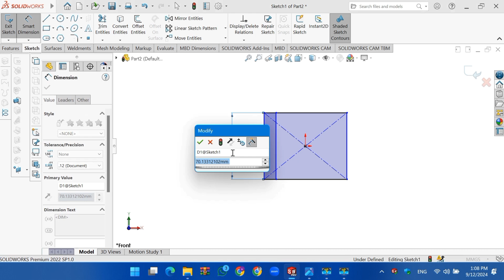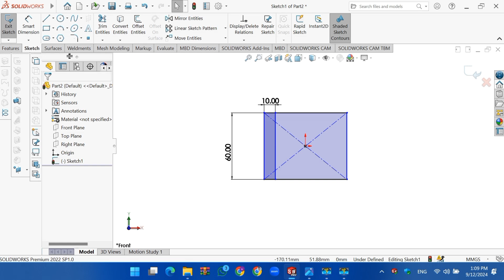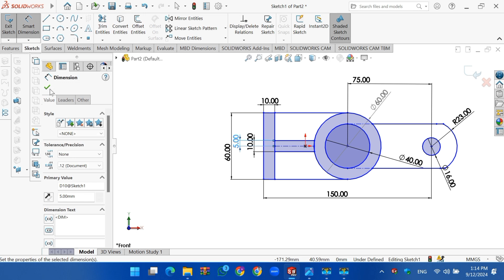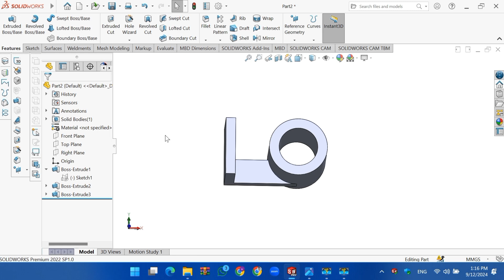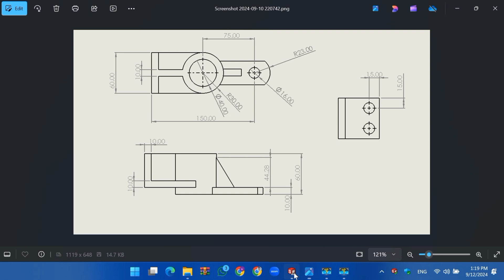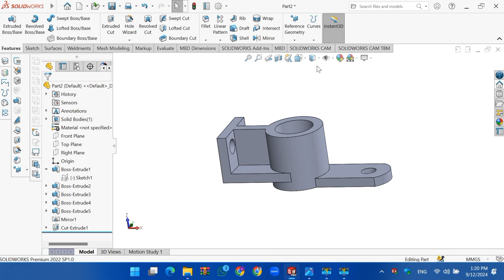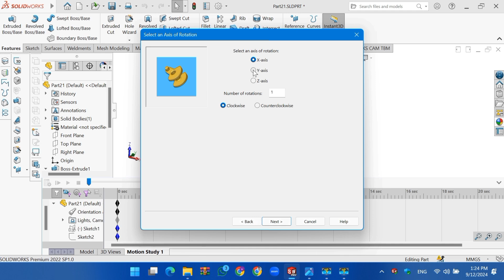Solidworks tutorial exercise 12 | background happy sound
I'm mechanical design engineer. Anyone can contact📞 with me for any help and mechanical design project.
For modeling I prefer SolidWorks2022 3d software